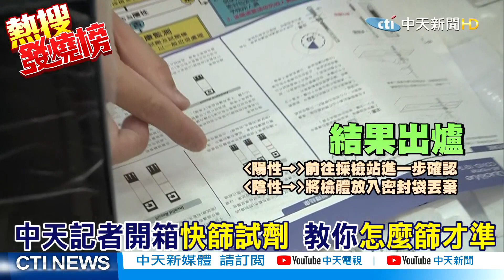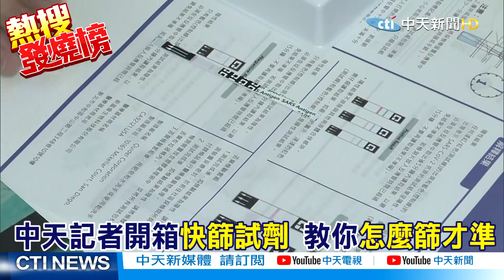【熱搜發燒榜】終於來了!! 居家快篩試劑開賣 懶人包實測秒懂 大冰紅現場挖鼻孔@中天電視CtiTv 20210629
歌名: Sunspots
作者: Jeremy Blake
類型: Dance & Electronic
氣氛: Happy Music